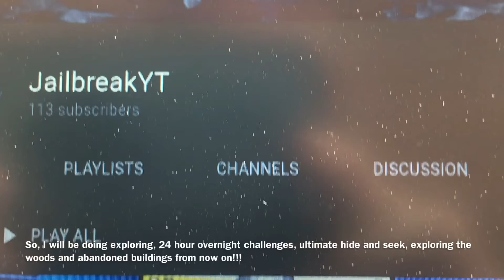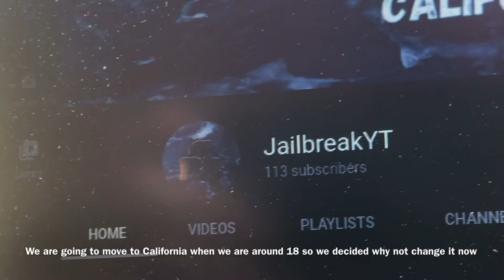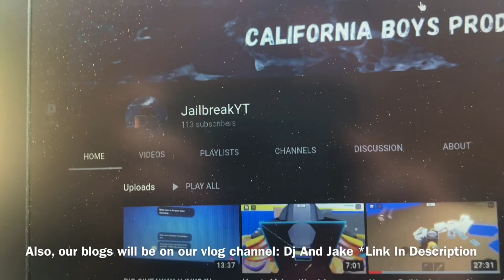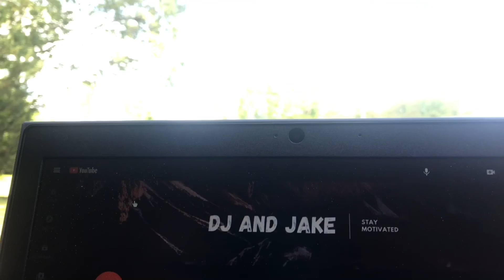I Changed Our Channel Logo And Name And better videos will be uploaded!!!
Our channel name will be changed a hour after this uploads!!!

Me and my little brother plan to move to California when we graduate college!

[Made by California Boys Productions]

About Us:

Welcome to California Boys Productions!!! On this channel I explore abandoned buildings, 24 hour overnight challenges, exploring the forest, and I climb skyscrapers.

 Or call me here:
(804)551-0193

You choose how much you pay starting at $1 a month, but for more exclusive content do $5 a month!!!
Welcome to California Boys Productions!!! On this channel I explore abandoned buildings, the forest, and I climb skyscrapers.